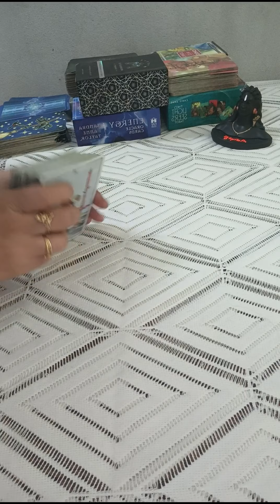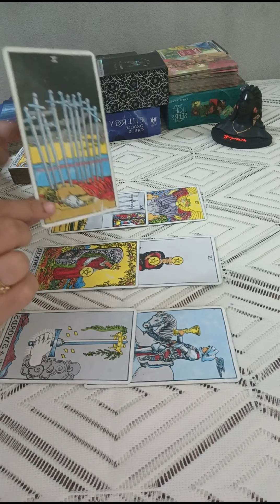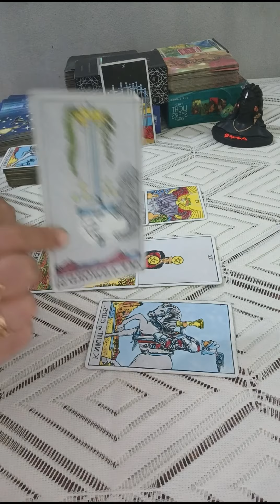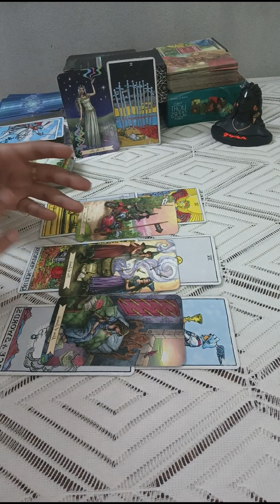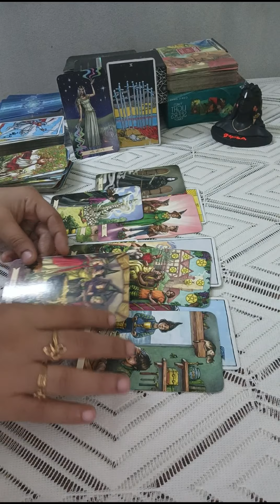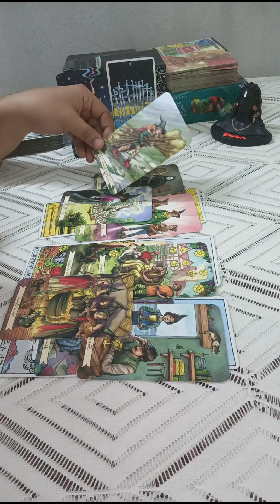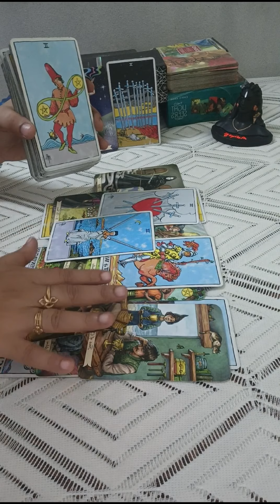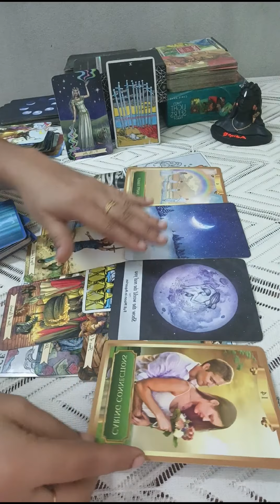SAGITTARIUS 🏹U BOTH THINKING & MISSING EACHOTHER ALOT BUT NOBODY IS TAKING ACTION &IMP MSG🖤MAR 22-28